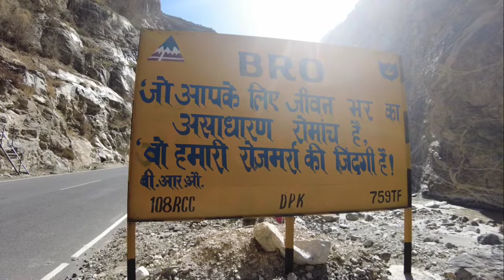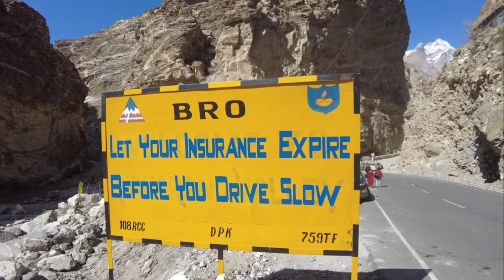Beautiful Hills , Dangerous Roads !! Headed Towards Nako Valley from Spilo !! Spiti Tour !! Part - 7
Well come to " The Tripper" Channel. Our most awaited Spiti Tour started . You are watching the vibe of this adventures and lovely memorable trip of Spiti ,Himachal Pradesh.

In our channel "The Tripper" , we are trying to showing you each and every small parts also so that whenever you will plan for your own trip you have most of the information of the places.

Spiti Valley is a cold desert mountain valley located high in the Himalayas in the north-eastern part of the northern Indian state of Himachal Pradesh. The name "Spiti" means "The middle land", that is the land between Tibet and India.

Lets enjoy the trip with "The Tripper " Team and kindly shows your love and support.

This is Part 7 - where it covered as leaving  Spilo and Headed towards Nako Valley .